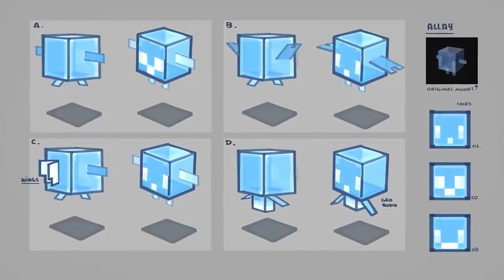Löysin Lisää POISTETTUJA Mobeja! - OMcraft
Videolla en näytä Wardenin valkooista esimuotoa. Se olisi aihe omalle videolle.

0:00 Intro
0:44 Stalker
1:36 Possumies
2:11 Zombi-Possumies
3:09 Wisp
3:54 Kaapu

Inspiraatiota olen saanut Lakko, Paqpa, Herbalisti, wattles, eeddpalys